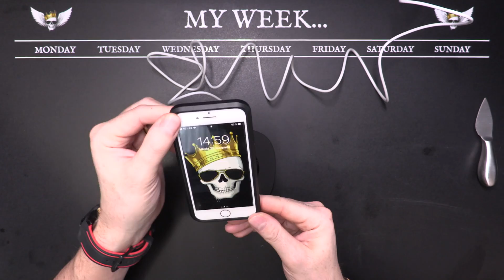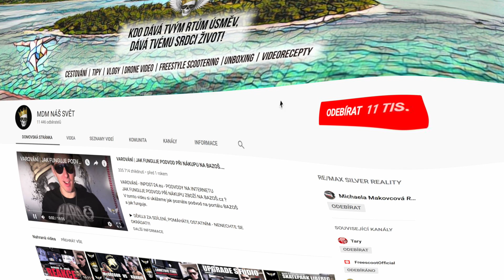Proč jsem propadl bezdrátovému nabijení? Powerbanka iWant VS Belkin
Testoval jsem bezdrátové nabijení a baví mě čím dál tím víc, proto jsem si koupil další produkty.
Jak jsem se zbavil kabelu u bezdrátové POWERBANKY??? To si řekneme v dnešním videu.

► Technika:
Dji Matrice 600 Pro •
Dji Ronin MX •
Fomei LED BAR 17W •
Fomei LED WIFI 150D •
Samson 88 combo •
Rode microfon NT1 & AL1 •
Rode microfon SVM Stereo VideoMic •
Yamaha HS7 BK Studio Monitor •
Yamaha MG12XU •
LCD monitor 24 Dell P2418D •
Stell SOS 2030 •
Lamatric TIME •
Slider •